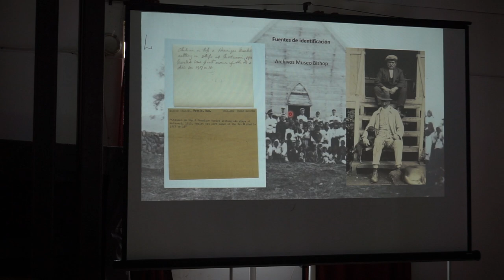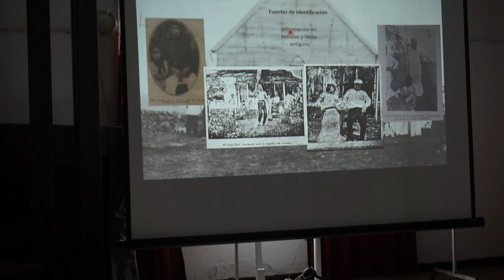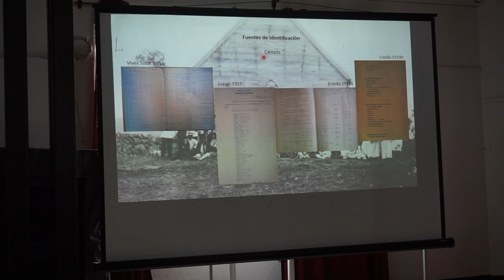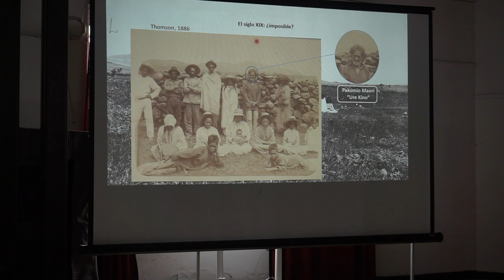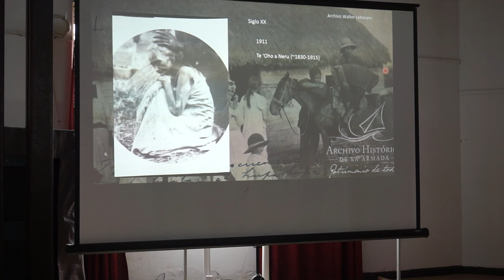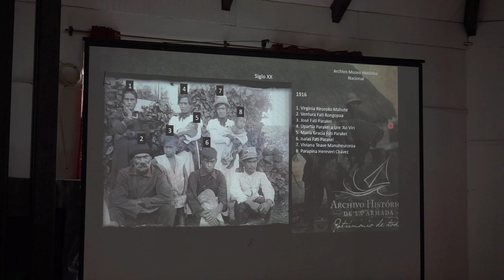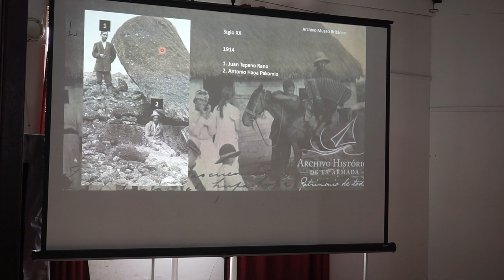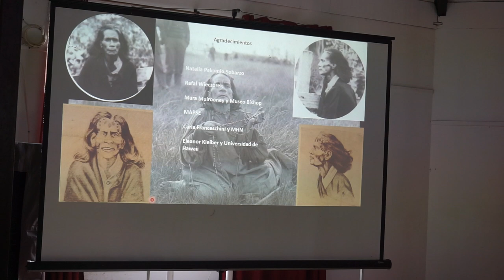Rapa Nui: Identificando personas en imagenes antiguas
Presentación del historiador Cristián Moreno Pakarati en el simposio internacional "Rapa Nui: Patrimonio, sociedad y cultura desde una perspectiva contemporánea" que se llevó a cabo en el Centro Cultural Tongariki en Hanga Roa, Rapa Nui el 17 de noviembre de 2018.

Agradecimientos a Diego Muñoz por filmar la ponencia y a los demás organizadores, Andrea Seelenfreund, Riet Delsing y Valentina Fajreldin por hacer posible el Simposio.